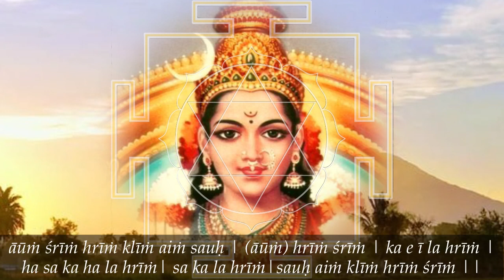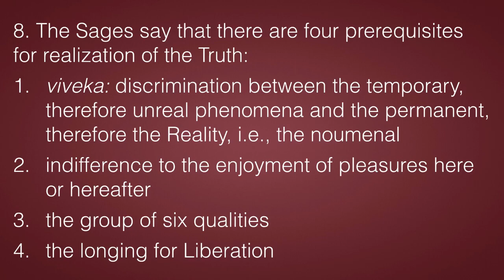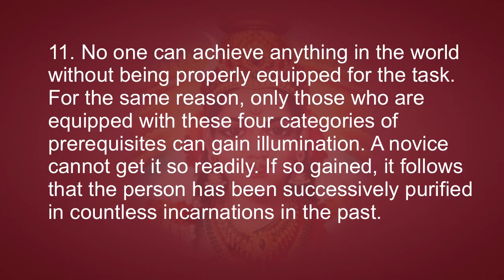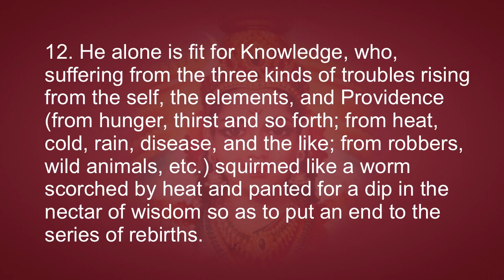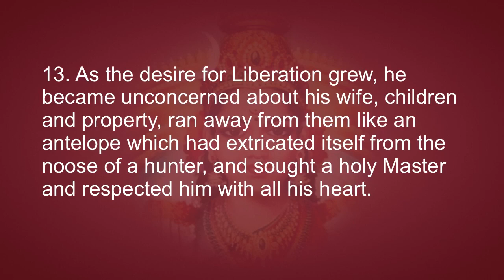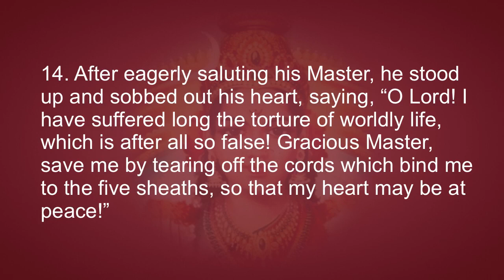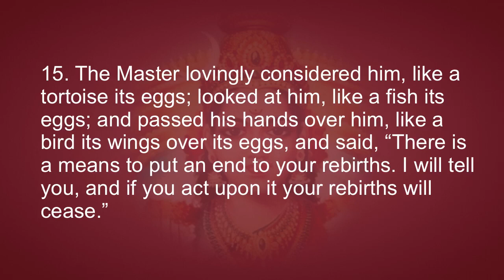Kaivalya-Navanītam 11-15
11. No one can achieve anything in the world without being properly equipped for the task. For the same reason, only those who are equipped with these four categories of prerequisites can gain illumination. A novice cannot get it so readily. If so gained, it follows that the person has been successively purified in countless incarnations in the past.

12. He alone is fit for Knowledge, who, suffering from the three kinds of troubles rising from the self, the elements, and Providence (from hunger, thirst and so forth; from heat, cold, rain, disease, and the like; from robbers, wild animals, etc.) squirmed like a worm scorched by heat and panted for a dip in the nectar of wisdom so as to put an end to the series of rebirths.

13. As the desire for Liberation grew, he became unconcerned about his wife, children and property, ran away from them like an antelope which had extricated itself from the noose of a hunter, and sought a holy Master and respected him with all his heart.

14. After eagerly saluting his Master, he stood up and sobbed out his heart, saying, “O Lord! I have suffered long the torture of worldly life, which is after all so false! Gracious Master, save me by tearing off the cords which bind me to the five sheaths, so that my heart may be at peace!”

15. The Master lovingly considered him, like a tortoise its eggs; looked at him, like a fish its eggs; and passed his hands over him, like a bird its wings over its eggs, and said, “There is a means to put an end to your rebirths. I will tell you, and if you act upon it your rebirths will cease.”